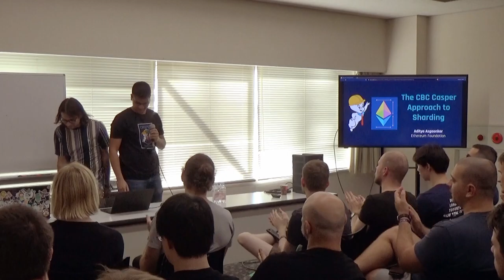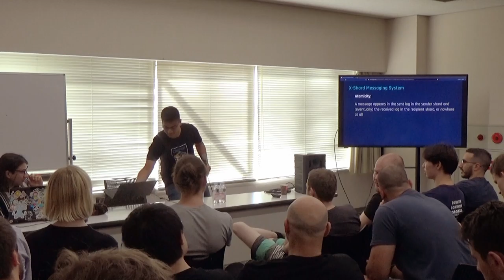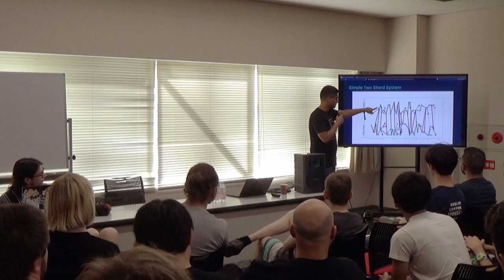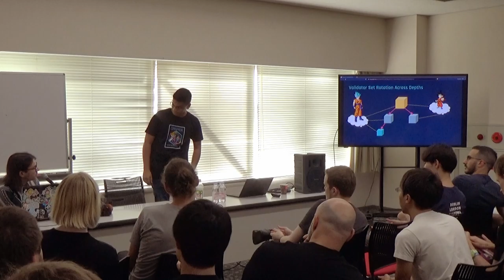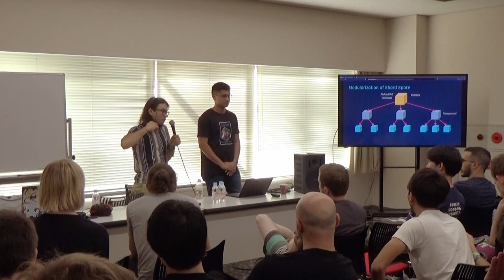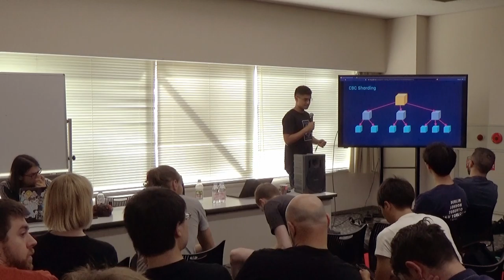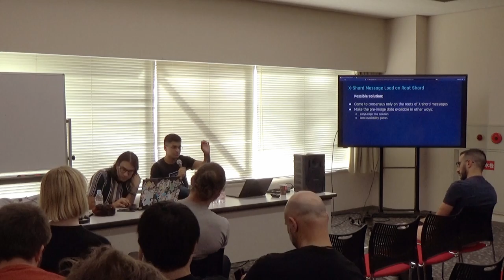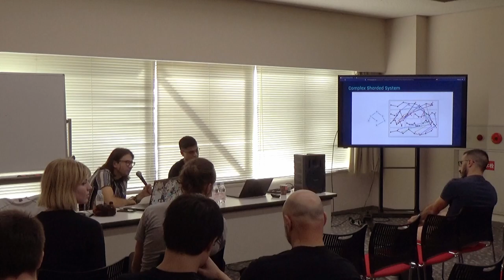The CBC Casper Approach to Sharding by Nate Rush, Vlad Zamfir, Aditya Asgaonkar (Devcon5)